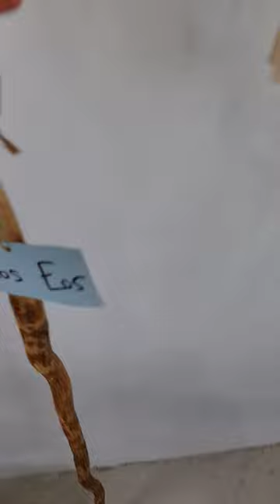Χειροποίητο Κρητικό Μπαστούνι πεζοπορίας η για στήριξη ! Από ξύλο πρίνου και ύψος 1,34 μ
Χειροποίητο Κρητικό Μπαστούνι πεζοπορίας η για στήριξη ! Από ξύλο πρίνου και ύψος 1,34 μ | ΚΩΔ 221221-Ε05